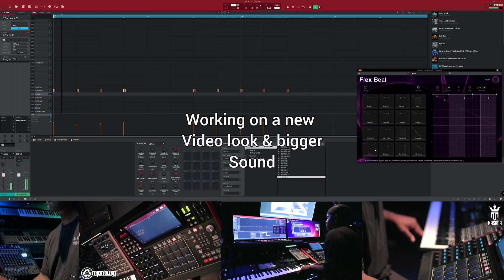8 bit samplers Ensoniq Mirage .Learning it.so far I love the character of the vintage samplers .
Experimenting with 8 bit sampler. Learning it.so far I love the character of the vintage samplers .respect bredren buy my kits